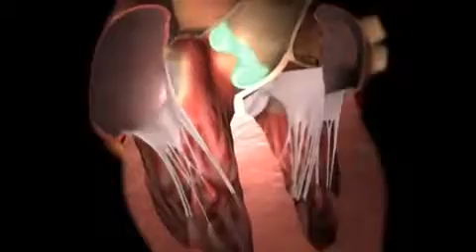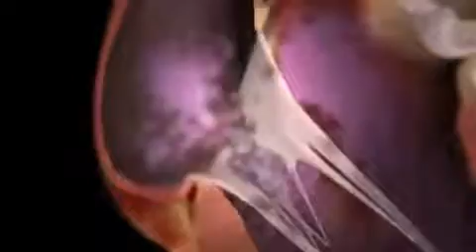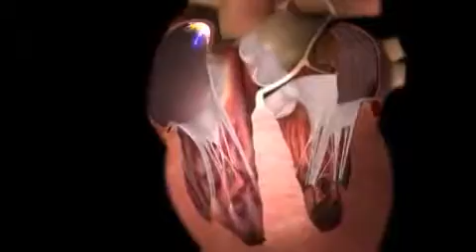How does our heart work